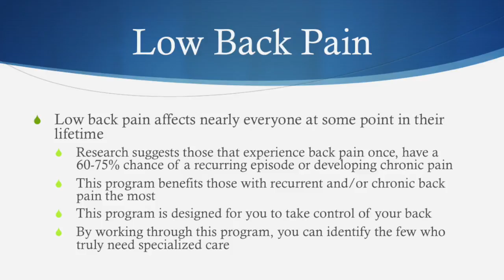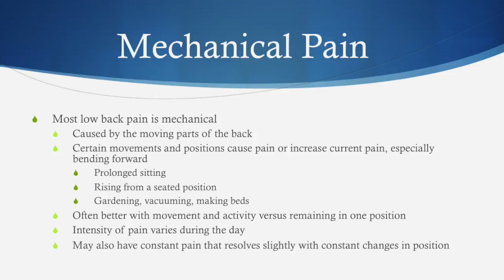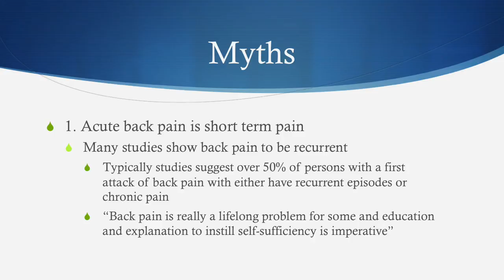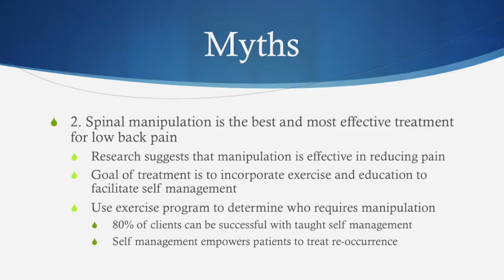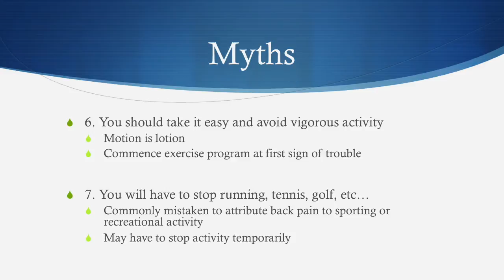How to Treat Low Back Pain at Home Pt. 1